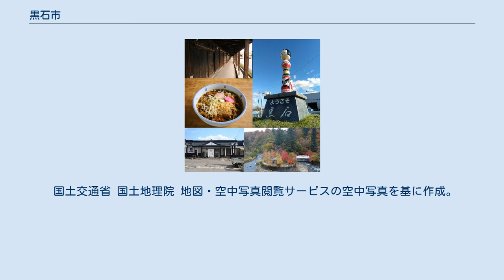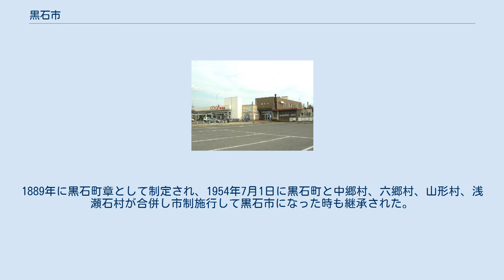黒石市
黒石市中心市街地周辺の空中写真。
1975年撮影の4枚を合成作成。
 黒石こみせ 黒石市（くろいしし）は、十和田八幡平国立公園北西の玄関口に位置する、青森県の市である。
 市域の東部は八甲田山に続く山地で、市街地は市の西端にある。
 黒石城址 黒石市章 元は黒石藩の旗印と替紋を表したもので、袞衣の十二章の一つである「黻」（フツ）。
1889年に黒石町章として制定され、1954年7月1日に黒石町と中郷村、六郷村、山形村、浅瀬石村が合併し市制施行して黒石市になった時も継承された。
 実質公債費比率は、2007年度決算で32.8%となり、2008年度決算から自治体財政健全化法における早期健全化団体に転落する。
 ※以下は廃校。
 ※以下は廃校 2020年度に黒石小学校と統合 2020年度に黒石東小学校と統合 2018年度に六郷小学校と統合 黒石駅 路線バス 高速バス 高速道路 一般国道 青森県道 主要地方道 一般県道 黒石市道 ほか 青荷温泉 温湯温泉鶴の湯